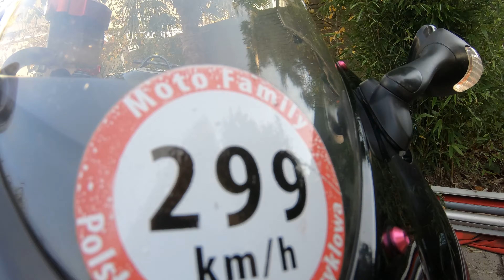Powrót do Holandii cz.1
Powrót do Holandii i kilka słów o obecnej sytuacji.W dobie korona wirusa plany sie troszeczkę skomplikowały.Polatamy sobie w tą piękną jesienną sobotę zanim wpierdolą nam Lockdown.Materiał rozbiję na 2 części :)